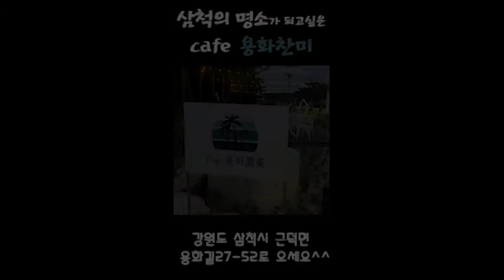삼척 명소가 될 cafe/용화찬미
주소 : 서울 노원구 광운로 19길 21,201호(월계동)